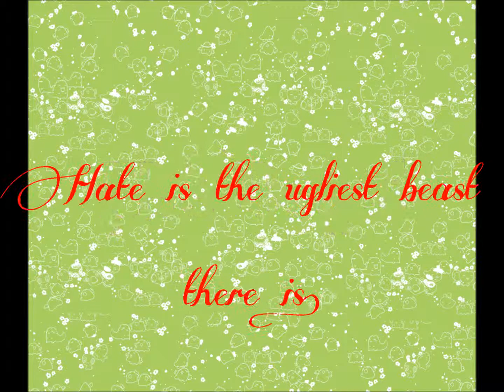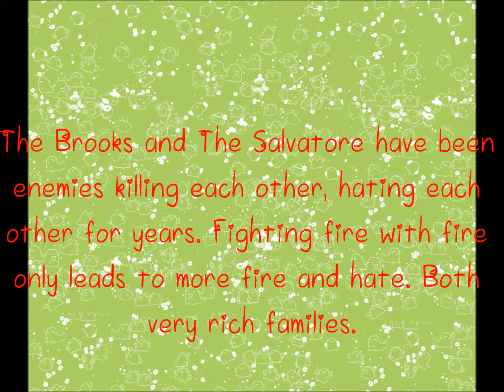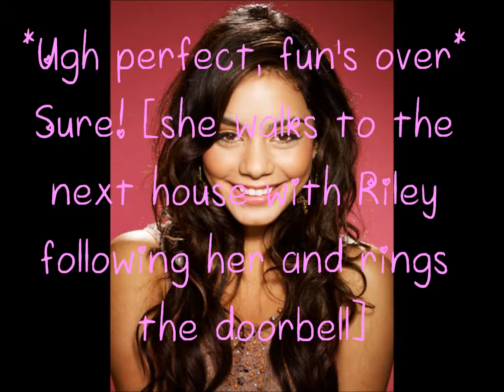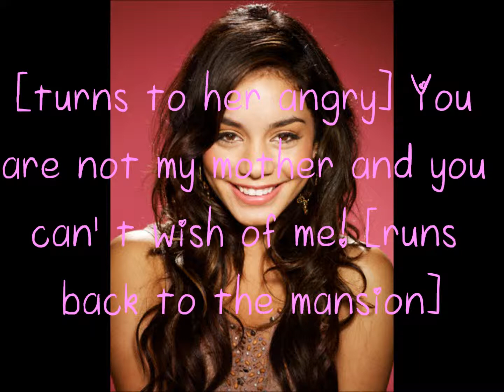The beast part 1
ballad of the mona lisa by panic at the disco. please comment